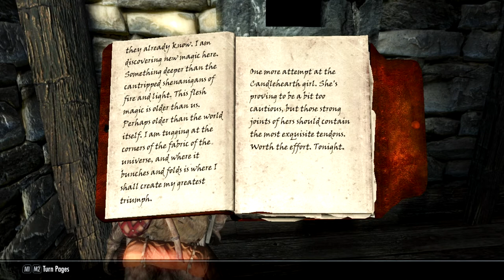Vagrant - Ch 02, Ep 14 - "Beware the Butcher"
In which the cats find what the Butcher dragged in, and Zaytest goes through 30 lockpicks.

Welcome to the second in my Skyrim Special Edition Quadrilogy, this one featuring Zaytest, a Khajiit mercenary and swindler from Dune, Anequina, Elsweyr. Formerly a courier for nobles in Cyrodiil, and then for bandits in Skyrim, she now takes odd jobs and contracts with her partner-in-crime, Inigo. Her specialties are stealth, stealing, and speed. Silence - as a great warrior once said - is her battle cry.

Music is "Tyrant" which was composed and produced in Mixcraft 6 by yours truly, specifically for this Let's Play.